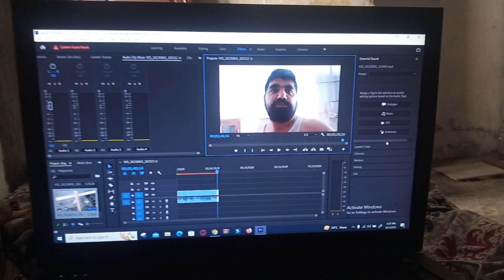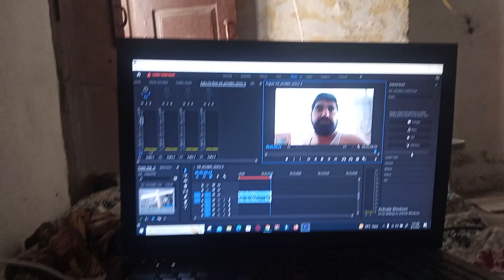"Gari Kay Mate Tabdeel Kar Liye!"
and watch daily videos i will try my best to entertain you